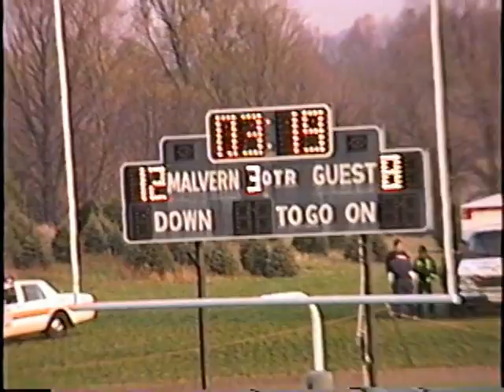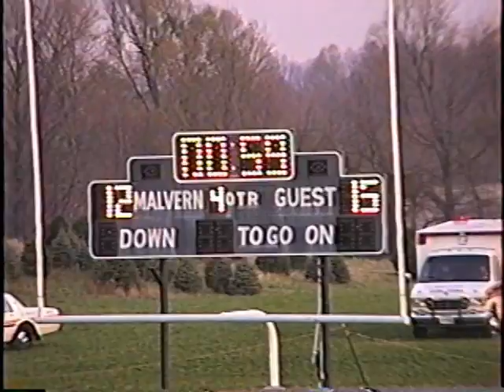Malvern Prep Football vs Holy Cross (1993)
Malvern Prep vs Holy Cross in (1993)